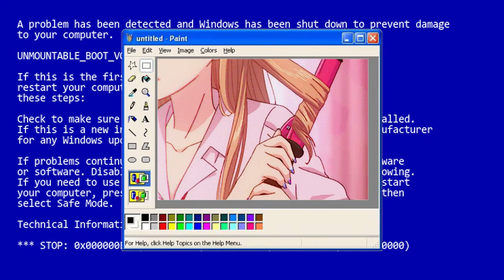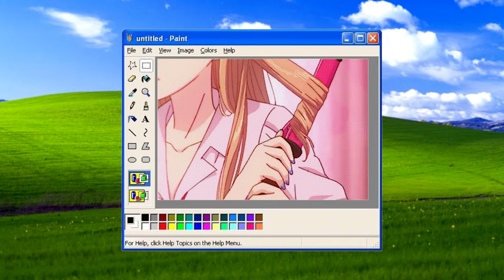Gwen Stefani - Hollaback Girl (Rock Version)